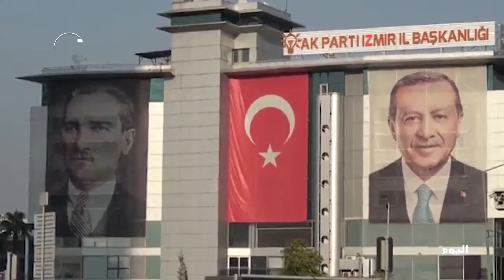كيليجدار أوغلو: خفض عتبة دخول البرلمان في تركيا لصالح أردوغان وحلفائه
ــــــــــــــــــــــــــــــــــــــــــــــــــــــــــــــــــــــــــــــــــــــــــــــــــــــــــــــــــــــــــــــ
للمزيد من المواضيع يرجى زيارة منصات التواصل الاجتماعي لقناة اليوم:

تابعوا قناة اليوم على التردد:
 12687_27500 (H) _NILESAT